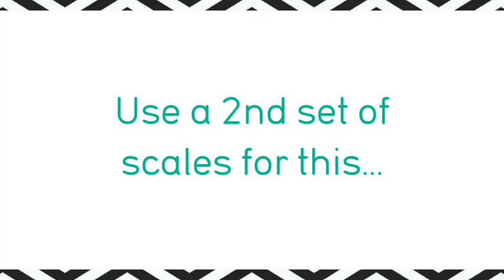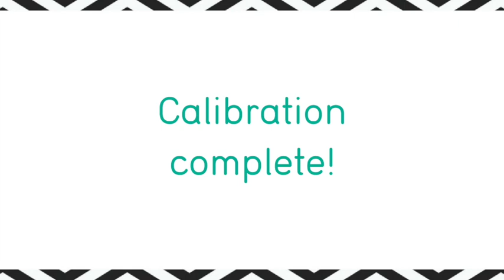Coffee Gator scale calibration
How to calibrate your Coffee Gator brewing scales.

Calibration Instructions

1. With the power off, hold down all four buttons until the display shows ‘CAL’ followed by a five digit number
2. Press [UNITS] button so the display flashes ‘CAL’ then flashing ‘1000.0g’
3. Place a 1000g weight on the centre of the platform until the display flashes ‘3000g’
4. Remove the 1000g weight and replace with 3000g

Calibration is complete when the display shows ‘PASS’ and the scale powers off